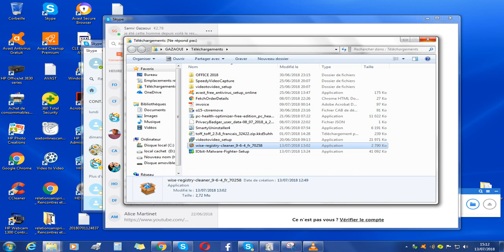OUtlook 2007😁🙄😎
Outlook 207 et polyvalent qui aide fair me demande et recevoir me donne de compte en ligne